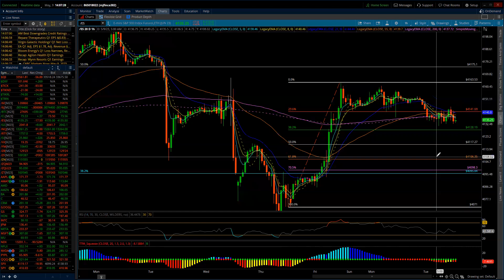NASDAQ 100 & S&P 500 / Elliott Wave Update 5/09/2023 by Michael Filighera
Tuesday's trade was basically a "stand still" type day -- both the NQ and ES were held to tight ranges with a slight downward bias.  The EW counts remain the same in that I'm continuing to look for a minute 5th wave higher to begin.  I've updated the picture to reflect the continued small 4th waves that occurred today.  This includes adding new levels for the minute 5th waves yet to begin -- all previously given levels for Minor wave 5 vs Minor wave 1 remain in place.

We may get news from the meeting this afternoon/evening between the President and leaders of the House and Senate - tomorrow, the CPI data will be released at 8:30 AM EDT - expect a reaction in either and likely both directions.